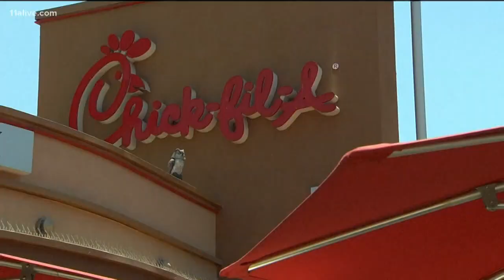Chick-fil-a is considering chicken minis all day long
Chick-fil-a is considering it